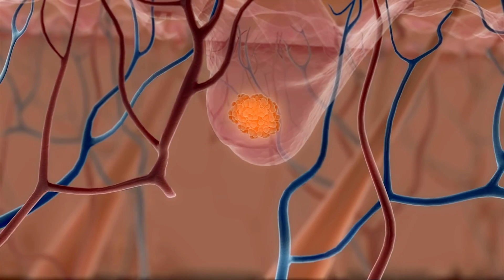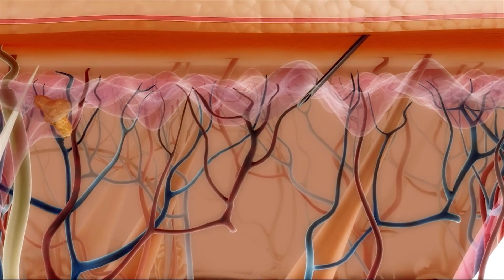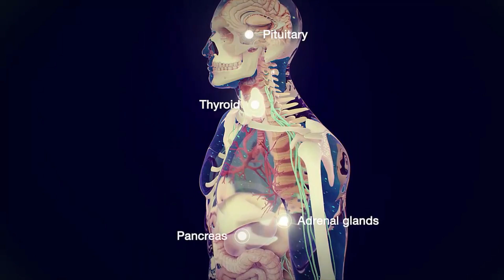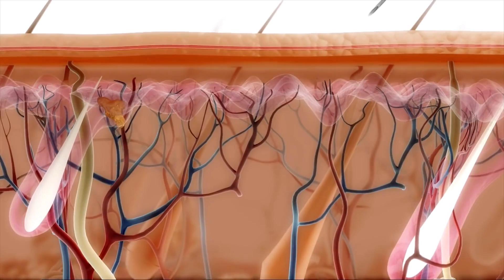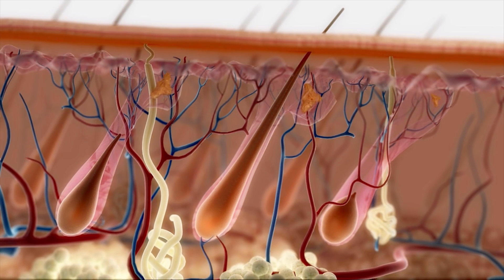Werewolf Syndrome Explored | The disease known as Hypertrichosis Explained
Hypertrichosis is a disease that is so exceedingly rare, only about 100 to 150 cases are known worldwide. In this episode we will discuss what are the effects and where it comes from!